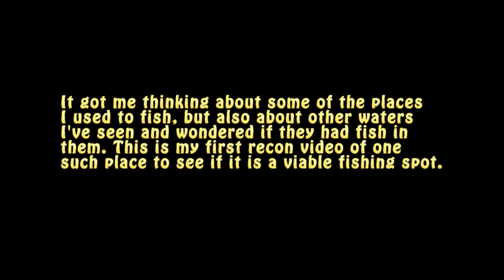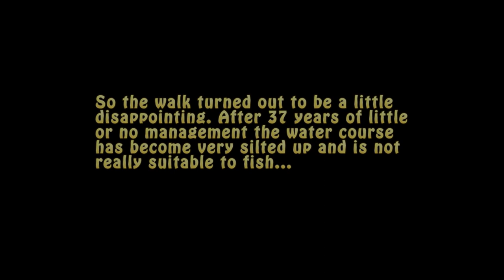Searching for something different...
Searching out old haunts and looking for unusual places to fish...